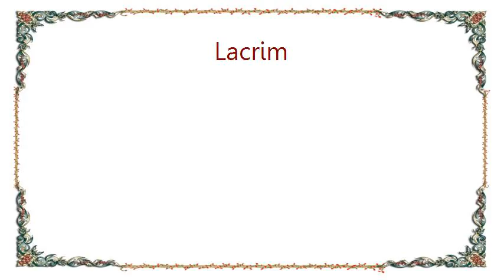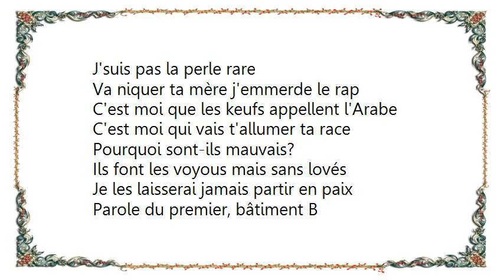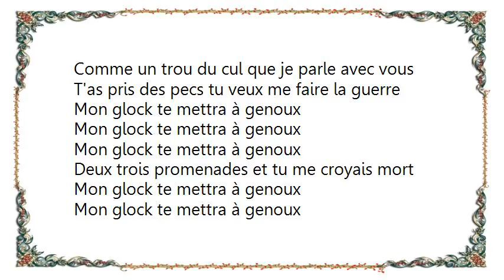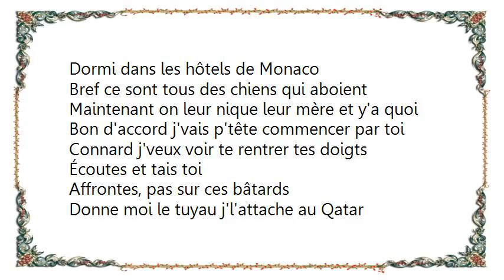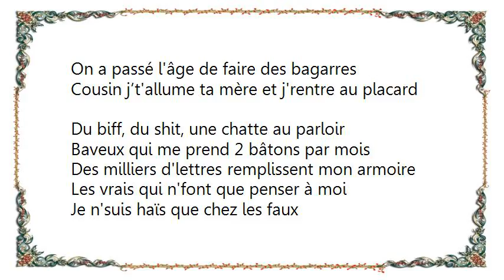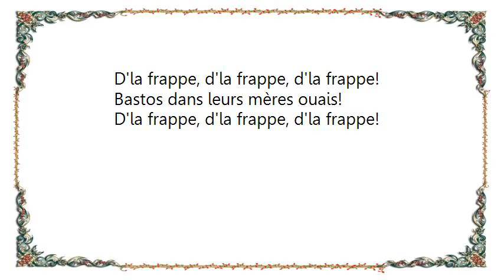Lacrim - Mon Glock Te Mettra A Genoux Lyrics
[Lyrics Lacrim - Mon Glock Te Mettra A Genoux]
T'as pris des pecs tu veux me faire la guerre

J'suis pas la perle rare
Va niquer ta mère j'emmerde le rap
C'est moi que les keufs appellent l'Arabe
C'est moi qui vais t'allumer ta race
Pourquoi sont-ils mauvais?
Ils font les voyous mais sans lovés
Je les laisserai jamais partir en paix
Parole du premier, bâtiment B
Là j'suis sorti ça part de là
Dédicace à Luynes, à tous mes braves
Qui m'ont dit Lacrim baise tous ces trav'
Rien qu'ils parlent de la rue mais rien ne bicrave
Va donc surveiller ta sœur la chienne
Tout le monde est chaud, ce soir il gèle
Gros, en avoir qu'une c'est ça que j'aime
Et qu'elle se tatoue « Karim » sur sa shnek
Ouais ouais, j'veux du cash, villa et piscine
Pour perpétrer des homicides
Tu peux garder toutes tes salopes
Rien à voir avec nos missiles
On a les vrais bonhommes avec nous
Ceux qui sucent des bites avec vous
Tous les hommes meurent ne peuvent vivre
Comme un trou du cul que je parle avec vous

J'fais pas dans l'détail
Casque intégral, une grosse bécane
Bang, bang, bang Lacrim c'est oim
Pas d'diplomatie j'suis une racaille
Et ouais hatay regarde le drapeau
Couleur billet de 100, couleur crapaud
T'as fais 100 pipes moi 100 braquos
Dormi dans les hôtels de Monaco
Bref ce sont tous des chiens qui aboient
Maintenant on leur nique leur mère et y'a quoi
Bon d'accord j'vais p'tête commencer par toi
Connard j'veux voir te rentrer tes doigts
Écoutes et tais toi
Affrontes, pas sur ces bâtards
Donne moi le tuyau j'l'attache au Qatar
On a passé l'âge de faire des bagarres
Cousin j’t'allume ta mère et j'rentre au placard
Du biff, du shit, une chatte au parloir
Baveux qui me prend 2 bâtons par mois
Des milliers d'lettres remplissent mon armoire
Les vrais qui n'font que penser à moi
Je n'suis haïs que chez les faux
J'suis sorti d'taule négro j'ai les crocs
Seul sur la route et j'roule sans rétro
Aimé par les pro, aimé par les gros

Bastos dans leurs mères ouais!
D'la frappe, d'la frappe, d'la frappe!
D'la frappe, d'la frappe, d'la frappee!